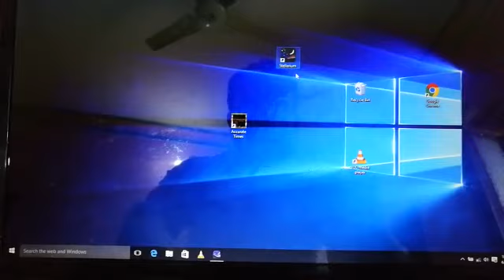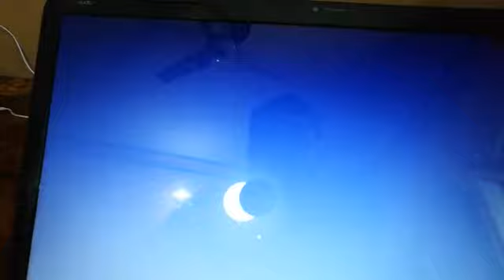Solar Eclipse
Sir Zaheer